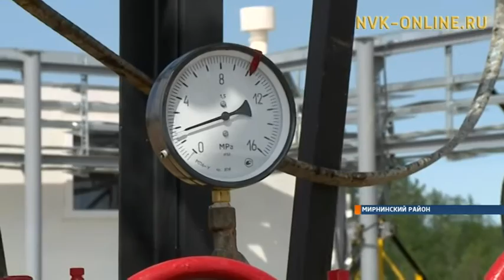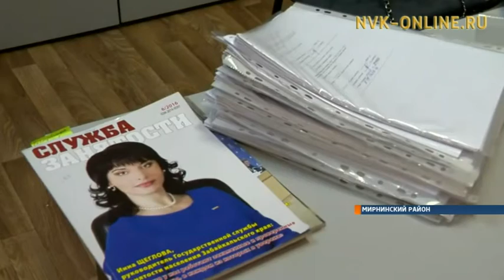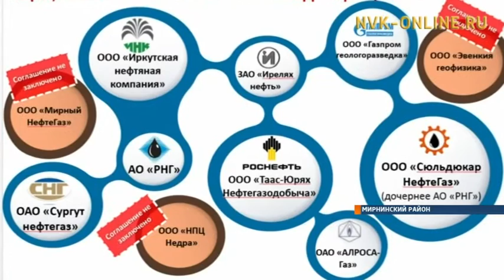Нефтегазовые компании Мирного не принимают на работу местных